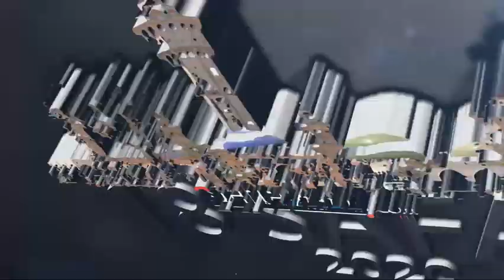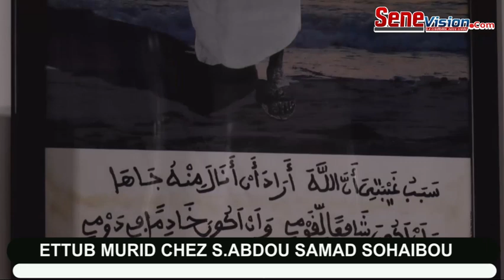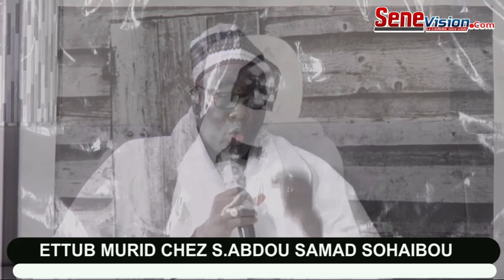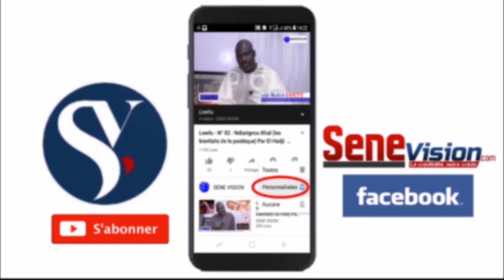ETTUB MURID : S.Ganna messeré et Ablaye Diop Bichrie et Boussra Bamb Chez S.Abdou Samad sohaibou